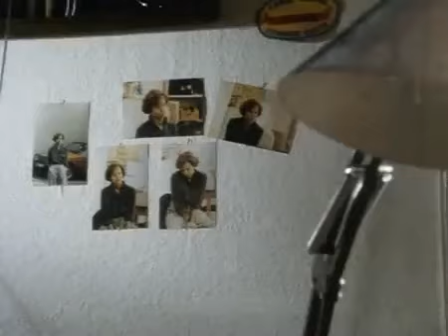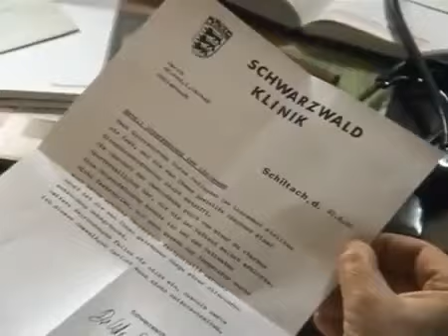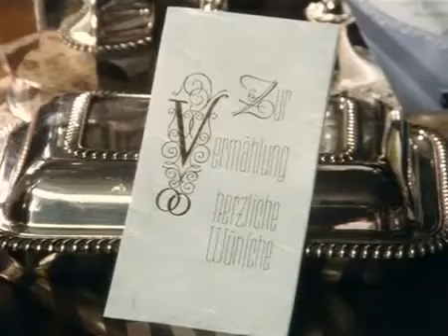Die Schwarzwaldklinik Folge 11 12 HD Neue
Die Schwarzwaldklinik - Folge 11 - Vaterschaft - Ganze Folge Die Abiturientin Franziska wird mit leichten Verletzungen in die Schwarzwaldklinik eingeliefert.